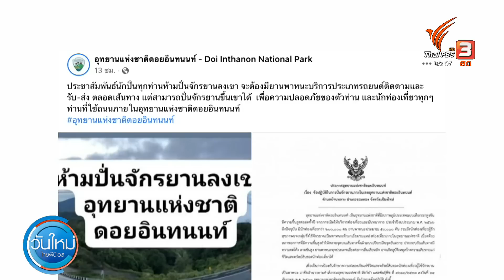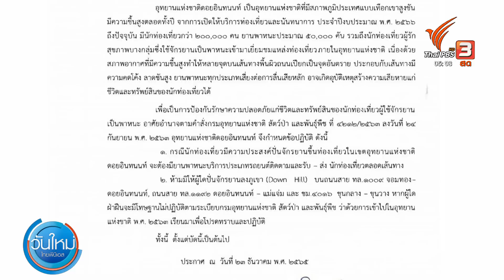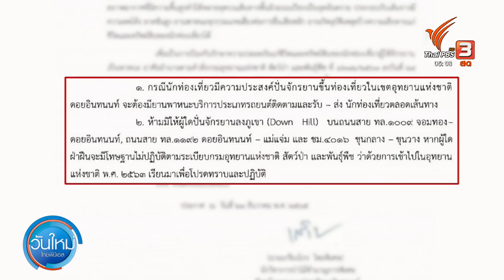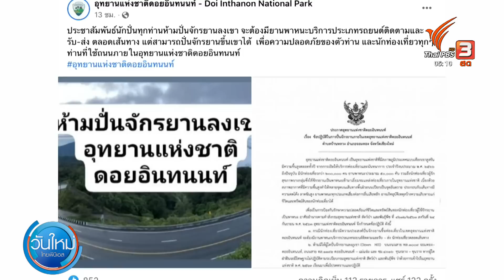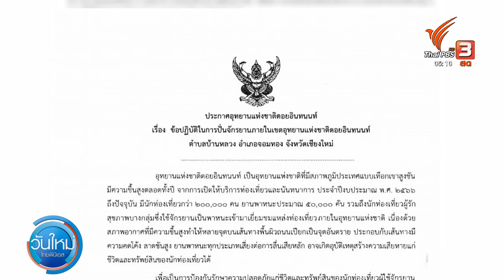อุทยานฯ ดอยอินทนนท์ ประกาศห้ามปั่นจักรยานลงเขา | วันใหม่ไทยพีบีเอส | 27 ธ.ค. 65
อุทยานฯ ดอยอินทนนท์ ออกประกาศห้ามปั่นจักรยานลงเขา กรณีนักท่องเที่ยวจะปั่นจักรยานขึ้นท่องเที่ยวในเขตอุทยานฯ ต้องมีรถยนต์ติดตามและรับ-ส่งตลอดเส้นทาง เพื่อความปลอดภัย หากผู้ใดฝ่าฝืนจะมีโทษ ฐานไม่ปฏิบัติตามระเบียบกรมอุทยานฯ ว่าด้วยการเข้าไปในอุทยานแห่งชาติ พ.ศ. 2563 ทั้งนี้ตั้งแต่บัดนี้เป็นต้นไป